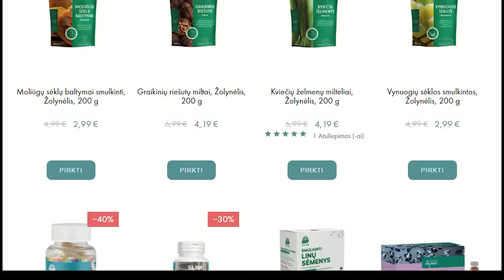GYD. DIETOLOGAS: Būdas LIEKNĖTI, cukrus, raumenys, papildai, svorio AUGINIMAS | Tapk Geresniu 053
Šiame tinklalaidės epizode gydytojas dietologas Edvardas Grišinas aptaria mitybos svarbą sveikatai, klaidingas nuomones apie svorio metimą ir individualizuotą požiūrį į mitybą. Jis pabrėžia, kaip genai, gyvenimo būdas ir medžiagų apykaita lemia kiekvieno žmogaus mitybos poreikius. Epizode taip pat kalbama apie dietologijos tendencijas ir skleidžiami mitai apie papildus bei mitybos apribojimus.

0:00 pradžia
1:36 svorio metimas, viršsvoris
5:54 kalorijų skaičiavimas
10:18 priklausomybė maistui
13:56 reklama
15:13 viskas apie saldiklius
18:44 ozempic, vaistai lieknėjimui
21:10 kuo yra blogai prarasti raumenis?
24:20 kada ne vėlu sportuoti
26:15 baltymų įtaka organizmui, kiekis
30:03 genetinis žmogaus svoris
31:39 kaip kontroliuoti svorį
34:08 kaip taisyklingai skaityti produktų etikėtes
36:50 mitybos mitai
41:02 kodėl vakarais suaktyvėja apetitas?
46:17 papildai pradedant sportuoti
48:00 kodėl kolagenas yra toks svarbus?
51:50 svorio auginimo ypatumai
54:36 ar mažas svoris yra problema?
57:27 užbaigiamieji patarimai
59:57 atsisveikinimas